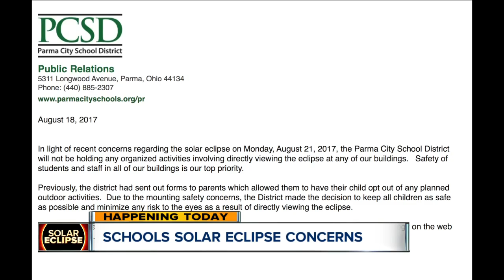School prepare their students for the solar eclipse